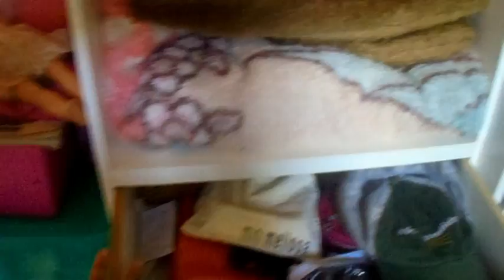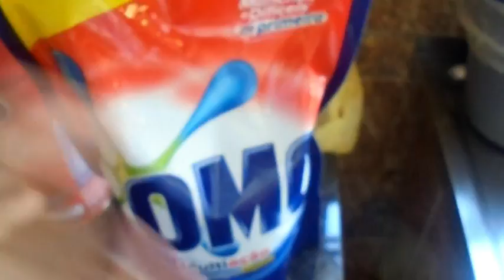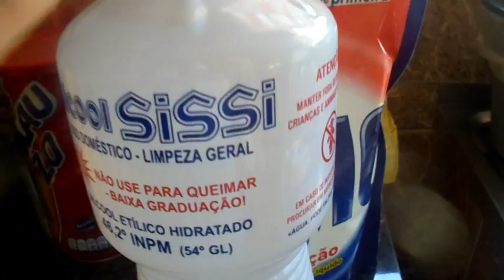FAXINA NA GAVETA DO CLOSET/COMPRAS DE MERCADO